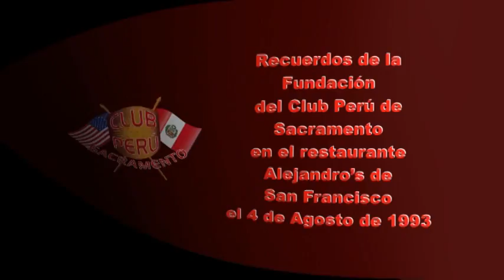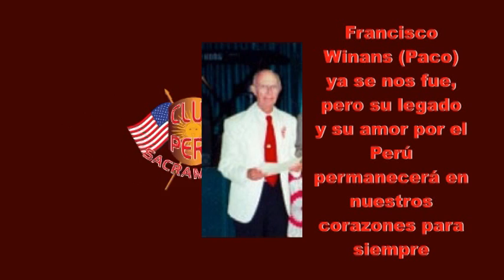20 Aniversario (1994 - 2014) / 20th Anniversary (1994 - 2014) - Sept 6, 2014.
Celebrated 20 years of our club. Honoring founder Mr. Paco Winans and those who participated in its foundation. We thank the Presidents with their board in their respective periods for taking the reins of this organization. Members for their assistance at the events. And all the Peruvian community & friends to be part of this fusion of our traditions. Together we can ensure the continuity of our roots to new generations. Together we make the difference !!

Board 2014.

Celebró sus 20 años de existencia honorando a su Fundador Sr. Paco Winans y a los que participarón en su fundación. Agradecemos a los Presidentes con sus directivas en sus periodos correspondientes por llevar las riendas de esta organización, a los socios por su asistencia en los eventos programados y a toda la comunidad peruana y amigos por formar parte de esta difusión de nuestras tradiciones. Juntos podemos garantizar la continuidad de nuestras raices hacia las nuevas generaciones. Juntos Hacemos la diferencia!!

La Directiva 2014.